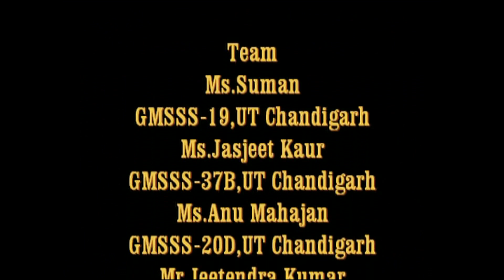Fun With Science, Class-8, Activity-4, CARBON DIOXIDE IS LIBERATED DURING FERMENTATION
Do you know why various delicious food items like dosa, idli, bhatura, bread are spongy? It is due to a gas evolved in the process of fermentation. Fermentation is a metabolic process which converts sugar to acids or alcohol using yeast or bacteria liberating carbon dioxide.